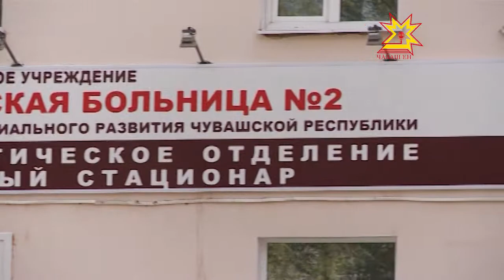Менингит!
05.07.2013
Началось все с массовой вспышки этого заболевания в Ростове-на-Дону. Там заболело 189 человек. Затем случаи заболевания выявили в Челябинске, Рязани, Ярославской области, Липицке. О том, что это — эпидемия или обычная для летнего сезона ситуация и угрожает ли заболевание жителям Чувашии говорили сегодня в министерстве здравоохранения республики.